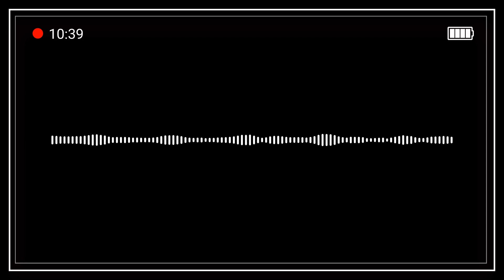ABA Chapter Chat: Cooper Ch. 2 Podcast | Basic Concepts and Principles in ABA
It outlines foundational concepts and principles used in this field of study. It defines key terms like behavior, stimulus, response, and reinforcement, and explains how these concepts are connected to understand how environmental interactions shape an organism's behavior.

The text contrasts respondent behavior (reflexive responses) with operant behavior (learned behaviors), explains how operant conditioning works, and discusses the challenges of applying behavior analysis to complex human behaviors in real-world settings.

The chapter also emphasizes the importance of identifying controlling variables, considering individual differences, and understanding the impact of verbal behavior on shaping human behavior.

1. What is the difference between respondent and operant behavior?

2. What is a three-term contingency?

3. What is the difference between positive and negative reinforcement?

00:00 Introduction to Human Behavior in ABA
01:00 Defining Behavior in ABA Terms
01:45 Response vs. Response Class
02:30 The Role of the Environment
03:00 Types of Behavior: Respondent and Operant
03:30 Respondent Behavior and Pavlov’s Experiment
04:00 Extinction of Learned Associations
04:30 Operant Behavior and Consequences
05:00 Example of Operant Behavior: Getting a Glass of Water
06:00 Reinforcement Types: Positive and Negative
06:30 Examples of Positive and Negative Reinforcement
07:00 Introduction to Punishment and Its Types
07:45 Discriminative Stimuli in Behavior
08:30 Three-Term Contingency: Antecedent, Behavior, Consequence
09:15 Using ABA to Change Behavior Patterns
10:00 Response Chains and Verbal Behavior
10:30 Individual Differences in Behavior
11:00 Key Takeaways: Applying ABA in Everyday Life
11:45 Final Thoughts and Encouragement for Listeners